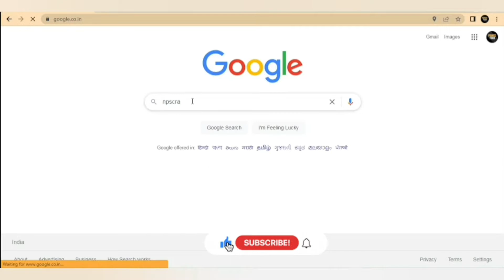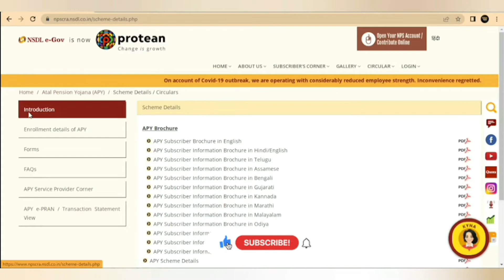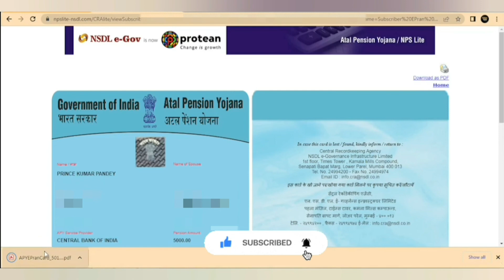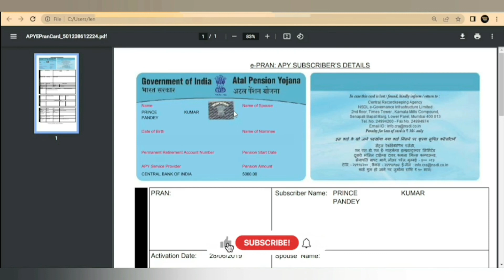APY - Atal Pension Yojana | Download E - PRAN Card Online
E-Pran कार्ड कैसे डाउनलोड करें - print online e-pran card,
apy account statement
apy pran number search
atal pension yojana balance check online